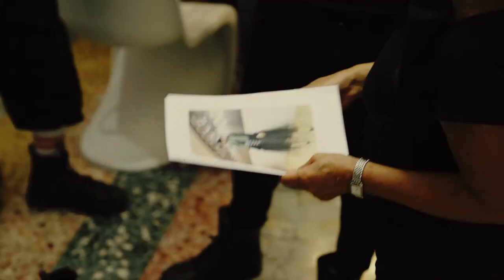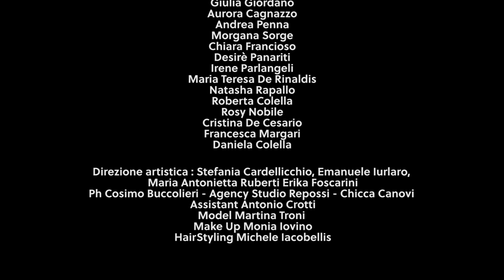BACKSTAGE STREET COLLECTION 2020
BACKSTAGE STREET COLLECTION 2020 - ACCADEMIA SITAM LECCE
BACKSTAGE from MILAN!
Video Editor H2B studio
Ph @Cosimo Buccolieri - Studio Repossi
Model Martina Troni
STUDENT: Irene Parlangeli Cristina DC (Cristina De Cesario) Aurora Cagnazzo @Chiara Francioso Francesca Mancino Maria Teresa De Rinaldis @Andrea Penna Morgana Sorge @Desirè Panariti Giulia Giordano Natasha Rapallo @Daniela Colella Roberta Colella Rosy Nobile Francesca Margari